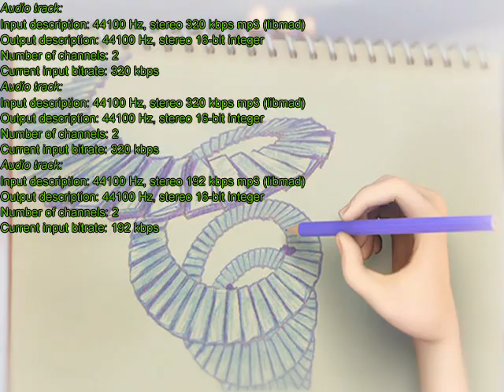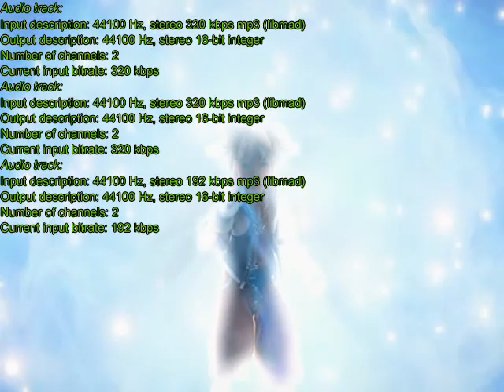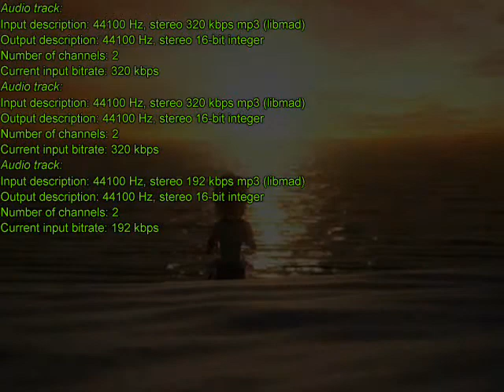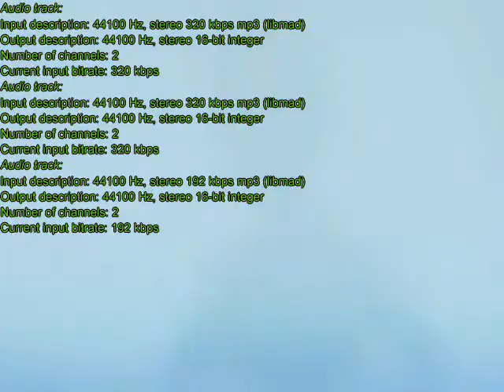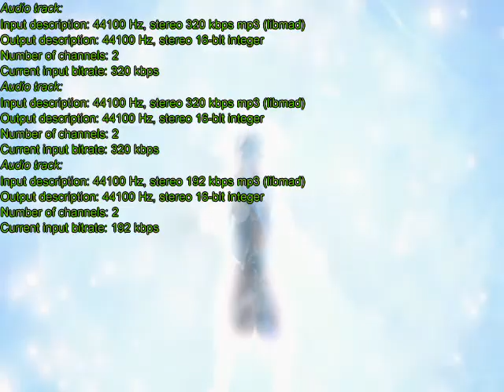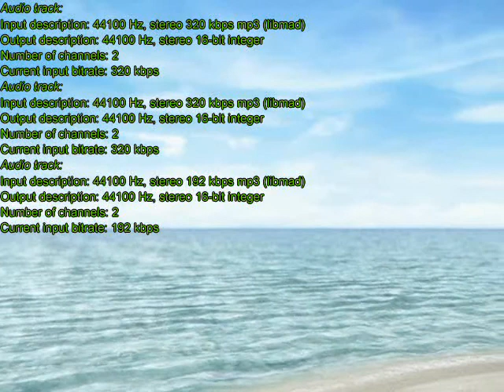Kingdom Hearts 2 - Clocks, Coldplay.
When I uploaded this video, it came up with green writing over some of the clips. I have no idea why, and I am sorry that it may spoil the video. I will try to re-do the video soon sorting out the problem.

Song:
Clocks - Coldplay.